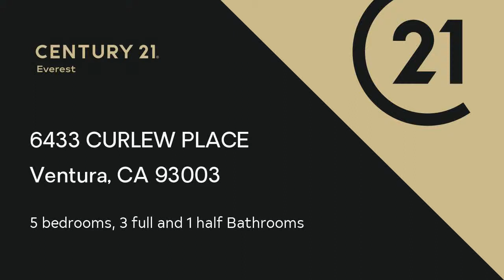Residential for sale - 6433 CURLEW PLACE, Ventura, CA 93003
Michael Sherrow, DRE License number 01973087

''Impossible to find a home with a granny flat?!'' Well, here it is--2989' home on a cul-de-sac with 5 bedrooms, 3+ baths, AND attached,permitted 630 ft addition! With kitchenette, living room, bedroom, & handicapped equipped bath. Or lease for $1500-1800 a month, use as private office/studio. Frontof home has drought tolerant plants, stone & rock landscaping. Wide drive with 35ft RV space. Fully upgraded inside with custom drapery, travertine tile, carpet, and wood flooring. Recent 330 sq ft expansion created a spacious living room for relaxing or entertaining. Formal dining area flows to the kitchen with custom cabinets, GE Profile appliances, quartz counters, view to backyard, and eating area. Adjacent family room has gas fireplace, powder room, doors to the patio. 4  bedrooms upstairs, one having built-in ironing board, great for guests. Full bath, custom vanity & ceramic floor. Master bedroom has walk-in closet, bath has dual sinks, custom vanity, & tiled shower w/ledge. Backyard has covered patio, stamped concrete, and view of terraced hillside with trees, flowers, and plants on drip irrigation. 2 car garage has lots of storage. The handyman has a workshop with electricity located next to the garage.

Bedrooms: 5
Bathrooms: 4
Square Feet: 2989
Price: $779,500